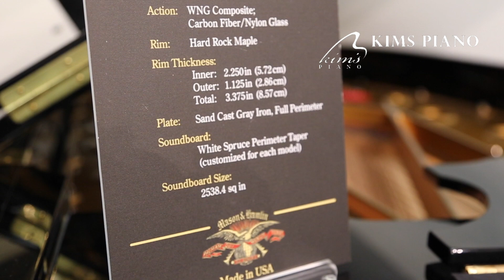Mason & Hamlin BB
A piano acclaimed for its robust sound, precise touch, and consistent action, the Model BB is a 7-ft piano designed for auditoriums, conservatories, concert halls, spacious homes, and professional studios. Known for its legendary concert grand characteristics, the Model BB has powerful, resonant bass, rich, warm tenor, and a treble with a singing tone—bell-like in its clarity—and perfect for reproducing the unparalleled tonal range of a Mason & Hamlin. The Model BB redefines what a grand piano should be, with power and sonority usually reserved for concert grands—making the tonal possibilities truly limitless.

For more information please call Kim's Piano at 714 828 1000